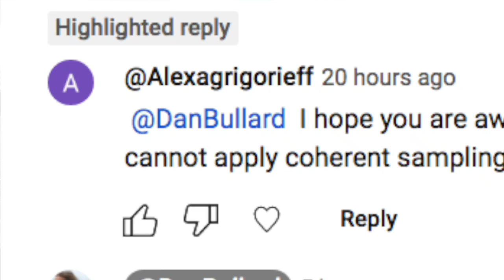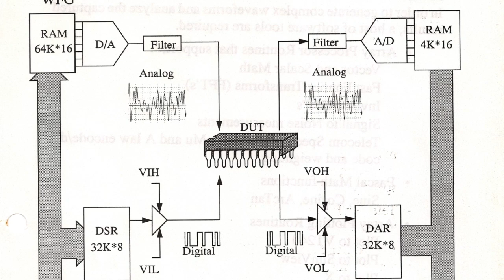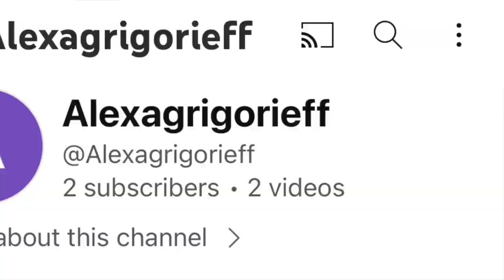One of my critics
This guy criticizing me is nothing more than a ignorant Russian, he doesn't know anything about Coherent Sampling.